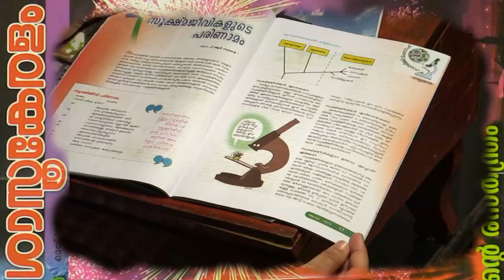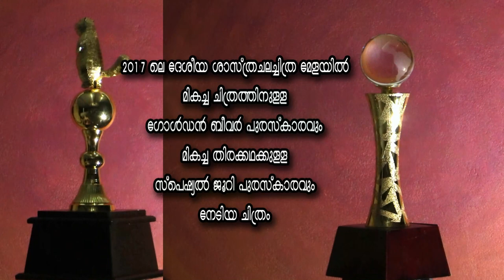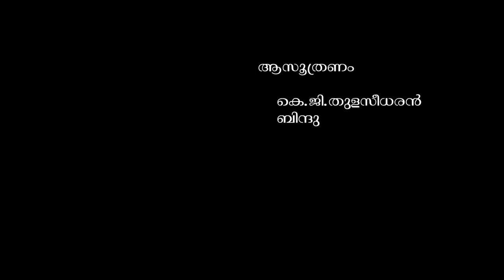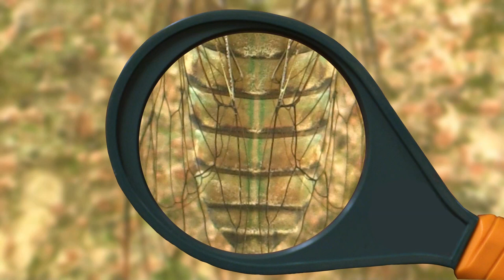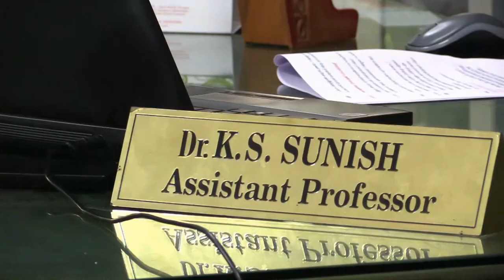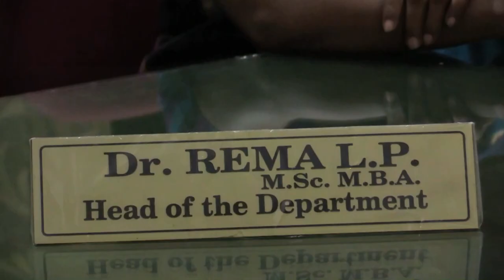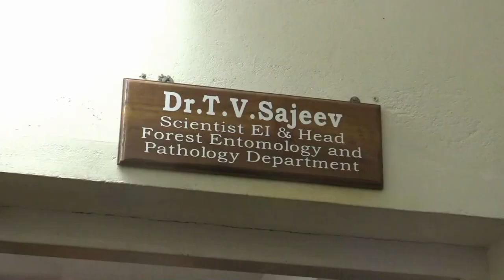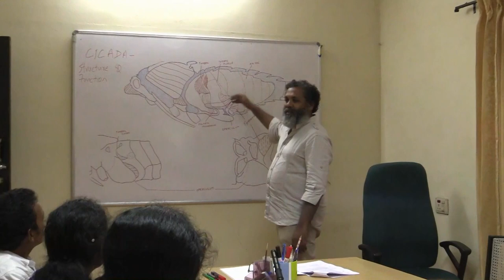ഒരേ നാദം ... ഒരേ താളം ... (The same tune ... same rhythm ...)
2017 ലെ ദേശീയ ശാസ്ത്ര ചലച്ചിത്ര മേളയില്‍ ഏറ്റവും നല്ല ചിത്രത്തിനുള്ള ഗോള്‍ഡന്‍ ബീവര്‍ അവാര്‍ഡും ഏറ്റവും നല്ല സ്ക്രിപ്റ്റിനുള്ള സ്പെഷ്യല്‍ ജൂറി പുരസ്കാരവും നേടിയ ഹൃസ്വചിത്രം. ശബ്ദം കൊണ്ട് പരിചിതമെങ്കിലും അധികമാരും കണ്ടിട്ടില്ലാത്ത സിക്കാഡകളുടെ ജീവിതത്തെക്കുറിച്ചാണ് ഈ ചിത്രം.